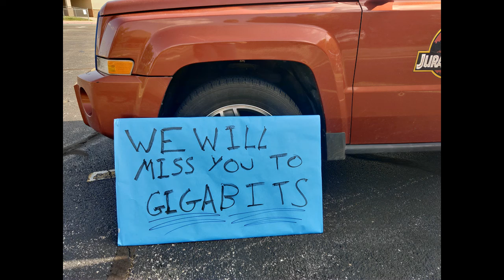WE NEED INK!!!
Happiest of happy retirements to our beloved technology teacher of 42(plus) years of service!!!